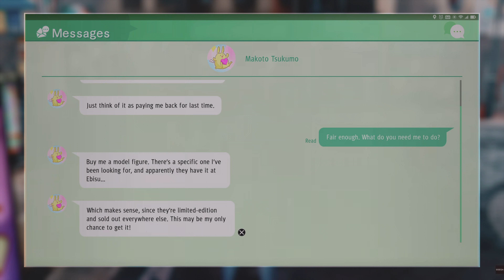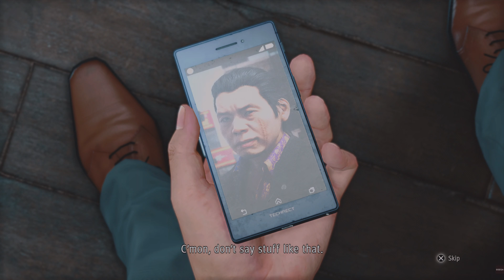JUDGEMENT | 4K | PS5 Walkthrough Gameplay Part 03 - SAVING HAMURA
The main story of Judgment begins in December 2018. The game features an open world set in the universe established by the Yakuza series. It primarily focuses on the red-light district of Kamurocho, Tokyo, a fictionalized version of Kabukicho, Tokyo.

The game was developed and published by SEGA as a spin-off to the Yakuza series. While the combat system of the game borrows heavily from the mainline Yakuza games (prior to the turn-based Yakuza: Like a Dragon), the storyline of the game is different as the main character's background is that of a private detective, and not a current/former yakuza member.

On May 7, 2021, the game's sequel, named Lost Judgment, was announced for a worldwide release in September 2021.